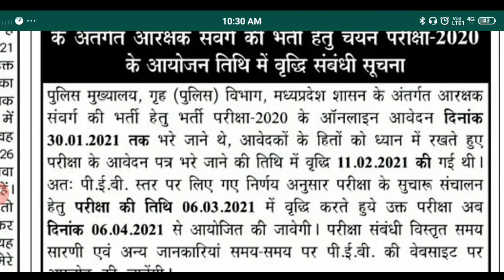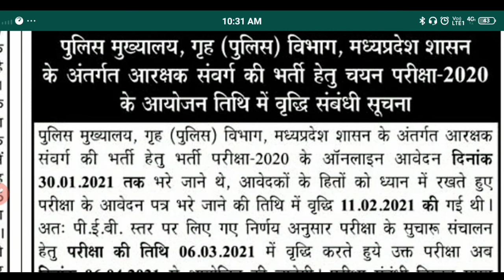मध्यप्रदेश पुलिस भर्ती की तारीक एक बार फिर आगे बढ़ी जानो अब परीक्षा कब होगी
अर्द्ध वार्षिक परीक्षा का पेपर  4

English half yearly exam class 10th 2021 -3

अंग्रेजी अर्द्ध वार्षिक परीक्षा का पेपर 2

अंग्रेजी अर्द्ध वार्षिक परीक्षा का पेपर 1

विज्ञान अर्धवार्षिक पेपर सेट 2

संस्कृत अर्द्ध वार्षिक परीक्षा 1

देखो परीक्षा से पहले अर्द्ध वार्षिक परीक्षा का पेपर 2021
संस्कृत अर्द्ध वार्षिक परीक्षा 2